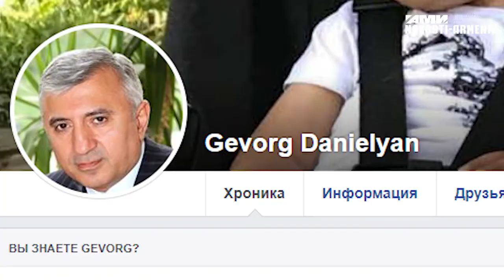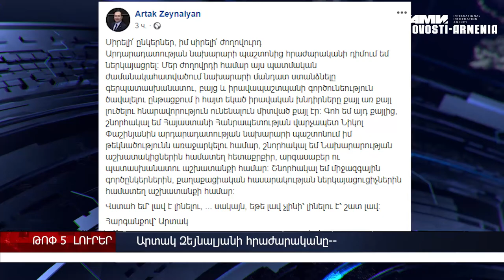Գևորգ Դանիելյանի և Արտակ Զեյնալյանի հրաժարականները, Քոչարյանի գույքի կալանքը հանվեց – մամուլի թոփ 5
Դատարանը որոշում է կայացրել Հայաստանի ոստիկանության զորքերի հրապանատարի նախկին տեղակալ Գեղամ Պետրոսյանին կալանավորելու վերաբերյալ ՀՔԾ–ի միջնորդությունը բավարարելու վերաբերյալ; Հայաստանի Բարձրագույն դատական խորհրդի նախագահի ժամանակավոր պաշտոնակատար Գևորգ Դանիելյանը հրաժարական է տվել; Դատարանը բավարարեց Մարտի 1-ի գործով մեղադրյալ Ռոբերտ Քոչարյանի գույքի վրա կալանք դնելու որոշման դեմ նրա պաշտպանի բողոքը; Արդարադատության նախարար Արտակ Զեյնալյանը հրաժարական է տվել; Հայաստանի կառավարությունը պատրաստ է վերանայել հիփոթեքի մարման համար եկամտահարկի վերադարձի ծրագիրը: